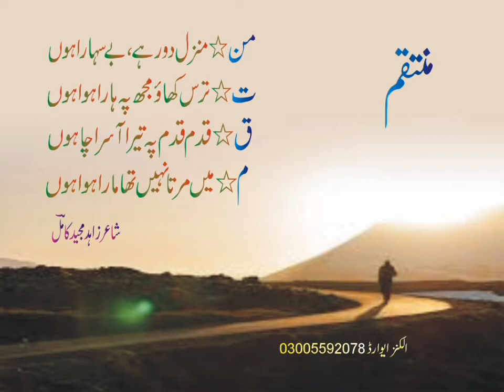muntaqim new poetry status poetry famous poetry viral poetry favourite poetry punjabi urdu poetry